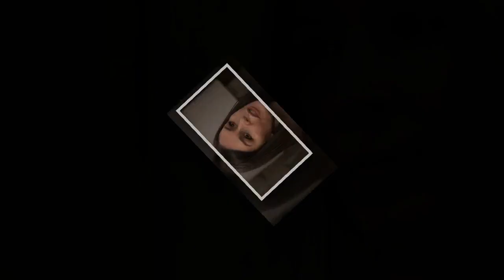"Unexpected Twist: Jerry Jacks' Shocking Return, Villain Unmasked as 'Mystery' Boss!"